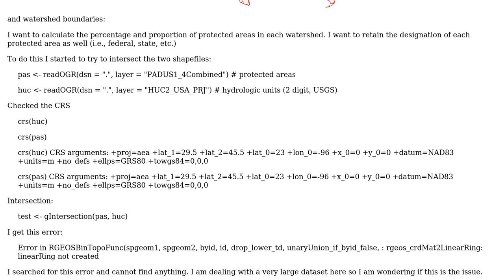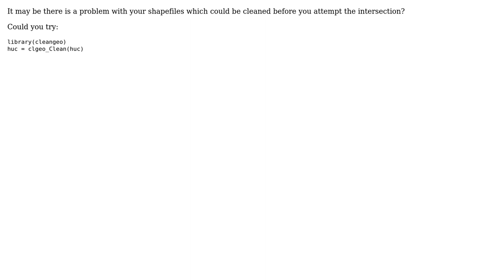GIS: gIntersection error: linearRing not created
With thanks & praise to God, and with thanks to the many people who have made this project possible! | Content (except music & images) licensed under CC BY-SA | Music | Images & others | With thanks to user Iain S user Fully Aquatic and the Stack Exchange Network Trademarks are property of their respective owners. You are responsible for your own actions.